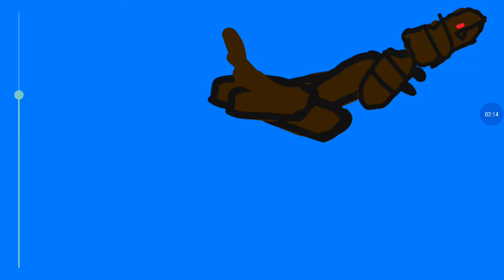War of monsters 2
About monster fighting in about thankgiving